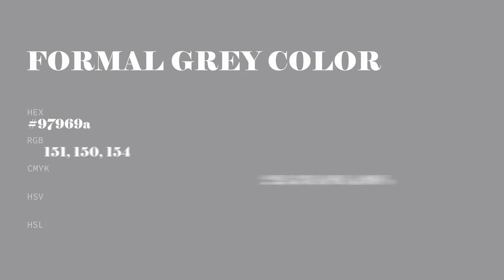Formal Grey color 97969a hex color - Blue color - Warm color 97969a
What color is Formal Grey ? 97969a hex color - Blue color - Warm color 97969a

Hex 97969a Color Code is also known as Formal Grey color.